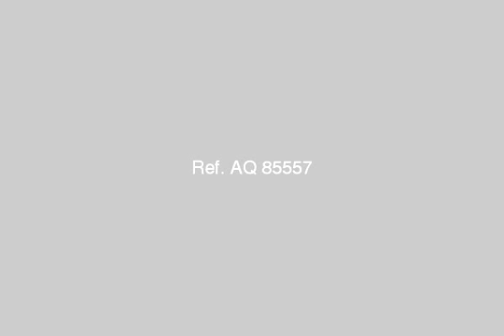بحيرة قارون الفيوم - mlseg.com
carats(38) on Lake Qarun in Fayoum final draft contract or tourist villas and land directly on the lake and a width of 80 m on asphalt and the ground near the village of Tunisia Palace Karun and Wadi Rayan Protected Area and the Whale Valley and Lake and Hlllat Rayan Tourism and retained Mount - الفيوم بحيرة قارون - Egypt Real Estate |    El Fayoum |        Land For Sale